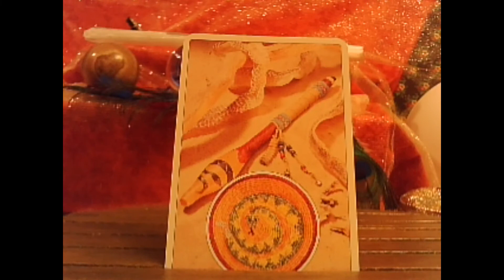Spread of Choices, B